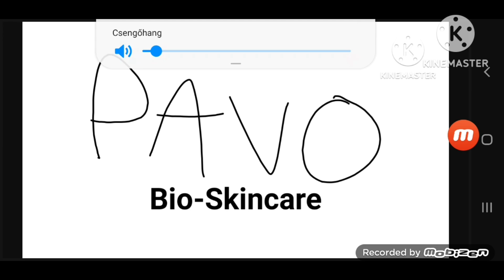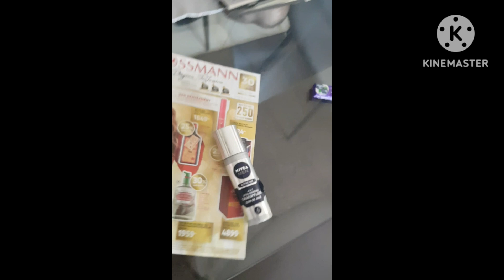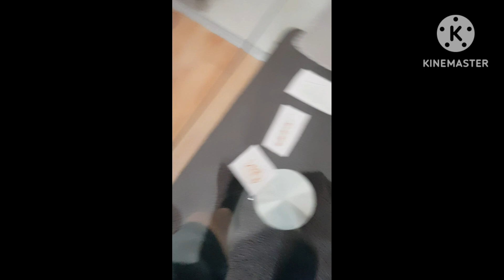a Egészség Recept 2024 8.Adás